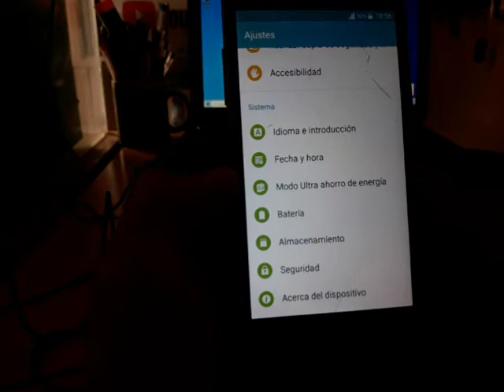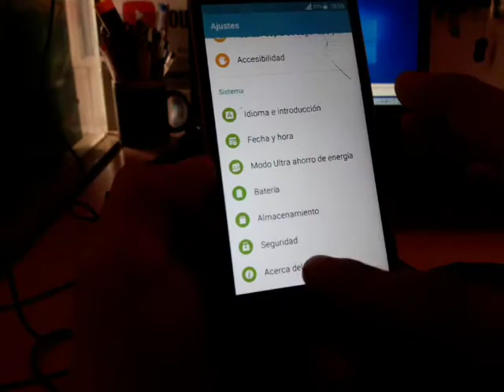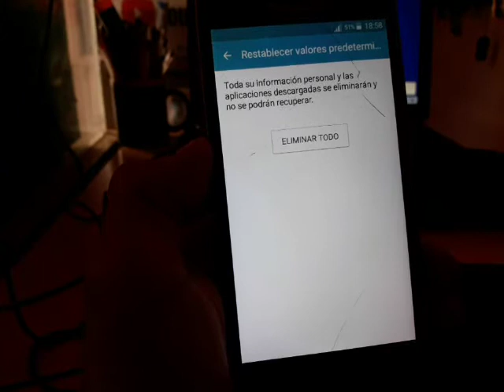como reiniciar samsung a valores predeterminados